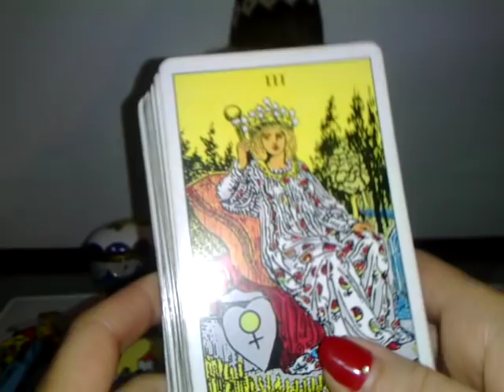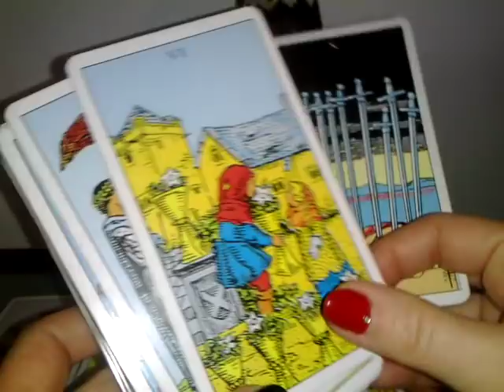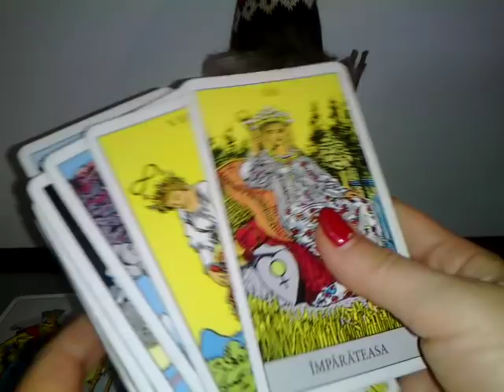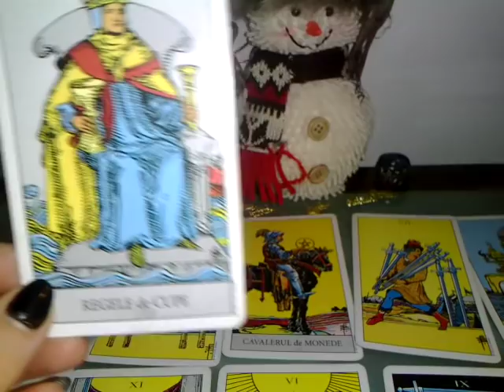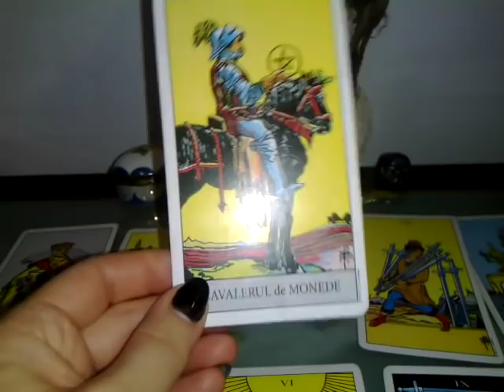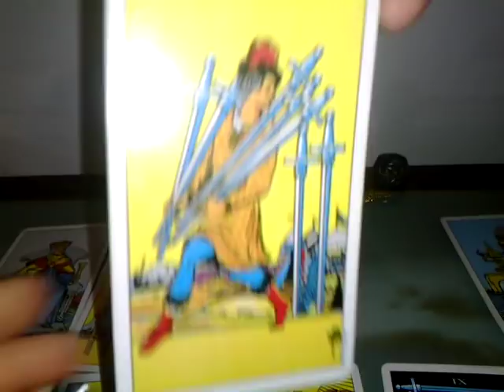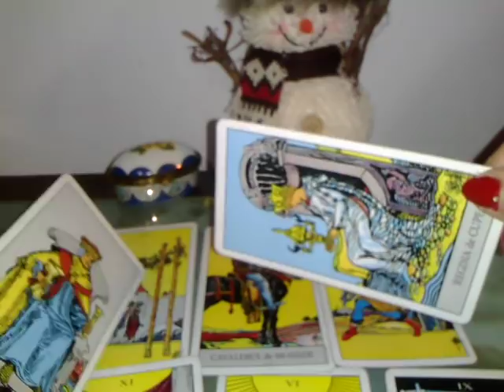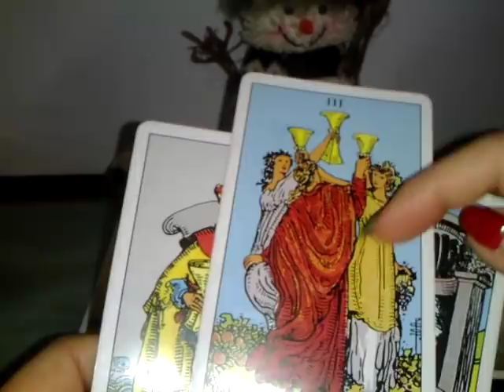VARSATOR - IAN.'19 - MANIFESTATI O DRAGOSTE DEOSEBITA -Part1